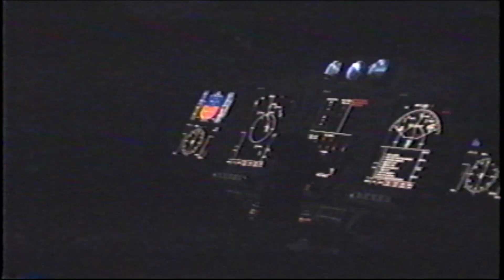The Sikorsky S 92: A Vision of the Future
In this captivating video, we take an in-depth look at the Sikorsky S-92, a helicopter that embodies the cutting-edge of aviation technology and innovation. Designed for versatility and performance, the S-92 has become a staple in various industries, including offshore oil and gas, search and rescue, and executive transport.

Join us as we explore the S-92's impressive features, including its advanced avionics, powerful twin engines, and spacious cabin, designed to provide comfort and safety for both crew and passengers. With a range of up to 600 nautical miles and the ability to carry up to 19 passengers, the S-92 is not just a helicopter; it's a reliable solution for modern air transportation challenges.

We’ll also delve into the future of the S-92, highlighting Sikorsky’s commitment to sustainability and how this aircraft is paving the way for greener aviation. From reducing carbon emissions to enhancing operational efficiency, the S-92 is at the forefront of the industry's shift towards more environmentally friendly practices.

Whether you're an aviation enthusiast or simply curious about the future of air travel, this video offers a comprehensive look at what makes the Sikorsky S-92 a visionary aircraft.